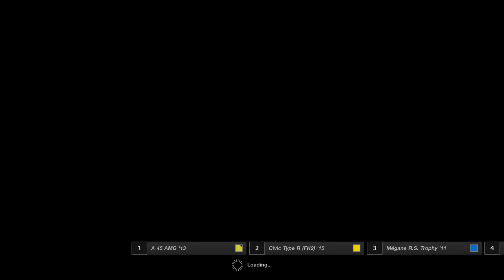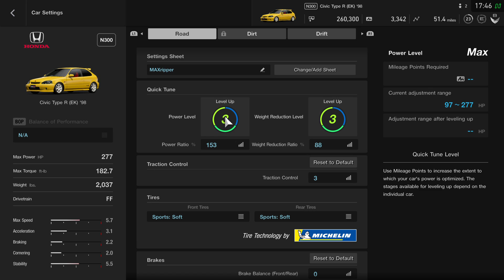New Honda Civic (TYPE R) VS Old Honda Civic (TYPE R) Granturismo7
I'm racing against  the new Honda civic type r with my older Honda civic ek9 type r, Which one do you like?